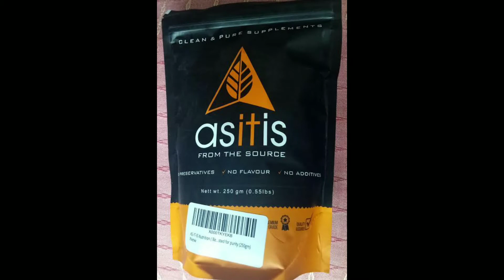SUPPLEMENT GIVEAWAY - Fitness Channel Giveaway - My First Giveaway